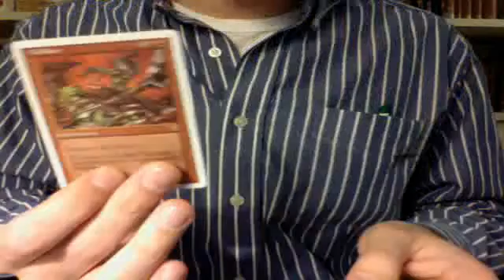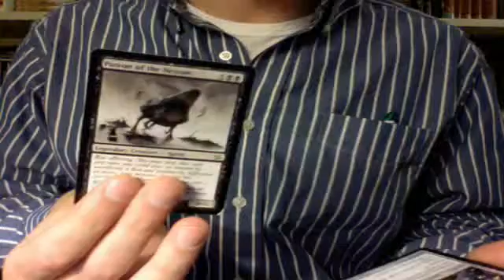Contest Winnings from Afromime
Great guy, check him out!